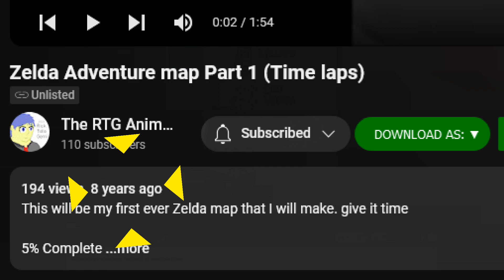The Legend of Minecraft: AOS is 8 years old...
Like the video and sub if you want :D

=Main links=

=Gaming Usernames=
PS4: thertggaming
Xbox: thertggaming
Nintendo Switch: Friend code ~ SW-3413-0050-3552
Steam: The RTG Gaming
Minecraft: TheRTGGaming

=Terms of viewership=
Terms of Agreement: The RTG Gaming

"Viewing"
In viewing the video above, you agree to the agreement that you shall not do the following actions: "Criticize, Name Call, or Threaten" the content creator.

Any and all actions will be ignored and dealt with in a legal court if continued. I am not eligible for any and all, legal action given to you the "Viewer" that you might not agree with.